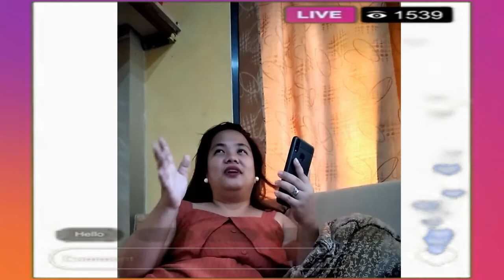ANNIVERSARY SURPRISE VIDEO l 12TH ANNIVERSARY l CALYS CORNER